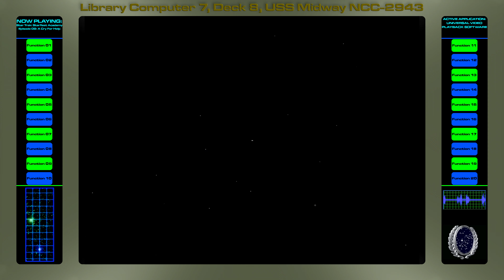Let's Play Star Trek Starfleet Academy Episode 09 A Cry For Help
Today's simulation has us investigating a large number of distress calls being sent from an outlying system near the Gorn border. Outside of the simulator, Forrester gets some advice from Chekov on how to deal with M'Giia.